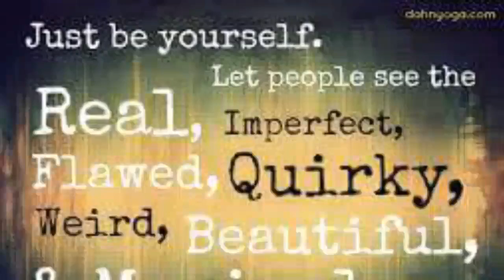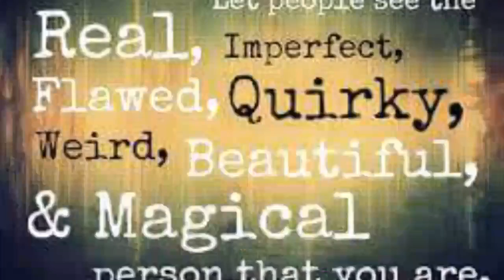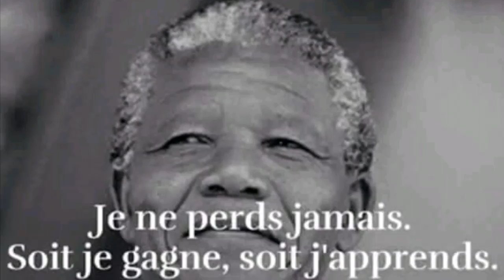Radio Tv Xfm. Debarase w, depouye w par fr. JR Fadaël. PHBCN.